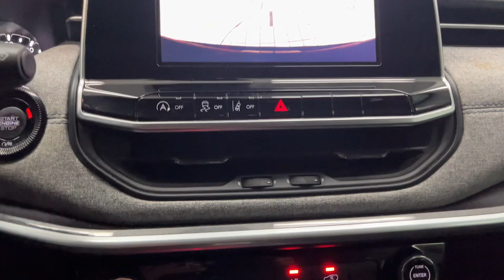2022 Jeep Compass Latitude Arlington Heights, Buffalo Grove, Des Plaines, Skokie, Glenview IL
Pre-Owned 2022 Jeep Compass Latitude available at McGrath Arlington Kia located in 1400 E. Dundee rd, Palatine, IL, 60074.

Introducing the   2022  Jeep Compass.  Enjoy the adventure with confidence in the Compass. It offers the perfect blend of SUV versatility and state-of-the-art safety technology. These are just some of the great options this vehicle comes with: Apple Carplay®/Android Auto®, Keyless Entry, Heated Mirrors, Back-Up Camera, Satellite Radio, Fog Lamps, Electronic Stability Control, Steering Wheel Audio Controls, Aluminum Wheels, Alarm. Don't settle for average when you can have excellent. Drive the Compass.